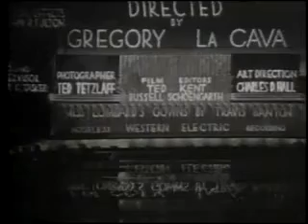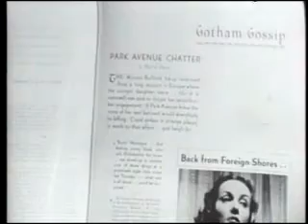My Man Godfrey (1936) screwball, comedy, romance w/ William Powell & Carole Lombard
Ditzy socialite with a heart of gold, Irene Bullock (Carole Lombard) finds "forgotten man" Godfrey Smith (William Powell) in a scavenger hunt. Eventually Godfrey is taken in as the family butler for the Bullocks and screwball antics and romance ensue.

Stars William Powell & Carole Lombard